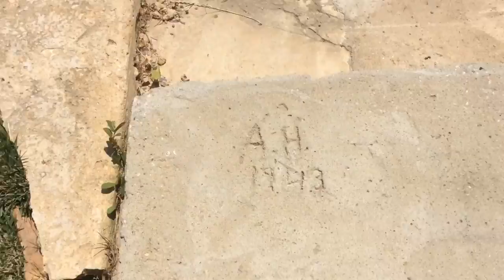Tour Vlog (i Don’t Know)